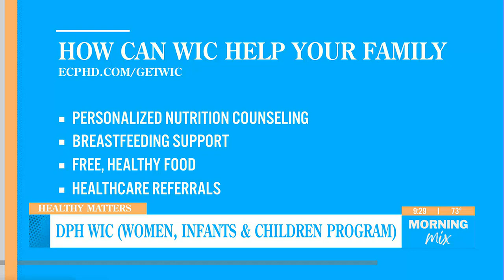Healthy matters: DPH WIC